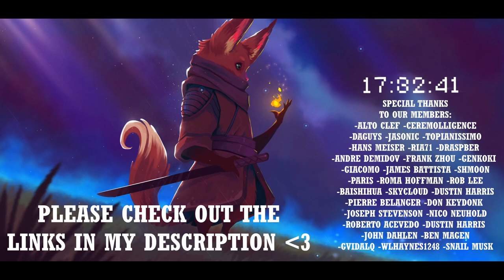This composer gave 150 Concerts a Year?! | Max Reger Documentary Reaction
Reaction to a Maximum Reger documentary

🎧The Headphones I use

🎛️The Interface for the Headphones